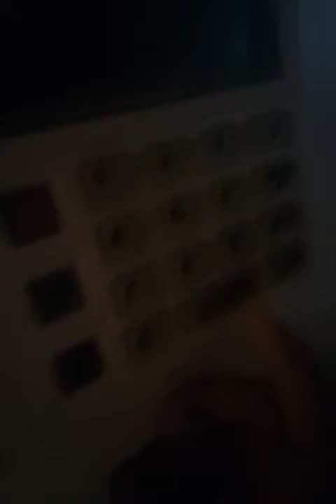THE MAN PART 2